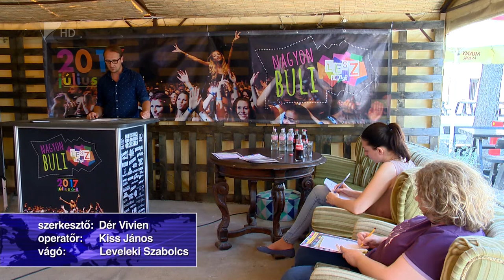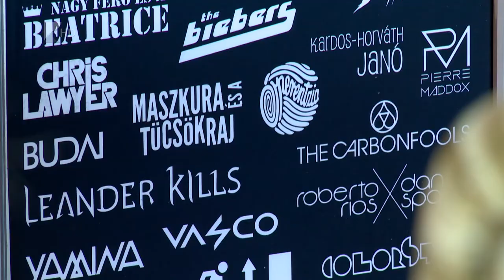LESZ Feszt - Kölcsey Tv